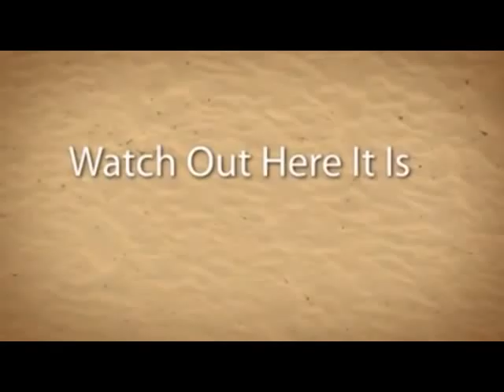Gamer Rage: Mass Effect 3 Endings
Bioware talks alot about listening to fan feedback on their games. Well gamers lets show them some feedback through Youtube..Just a note there is swearing in this video. I do however try to keep it civil.